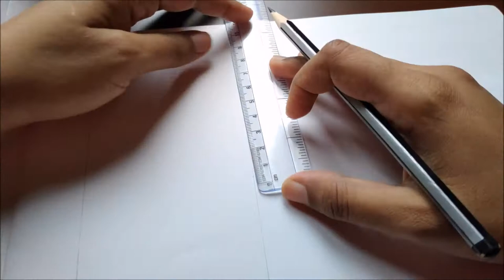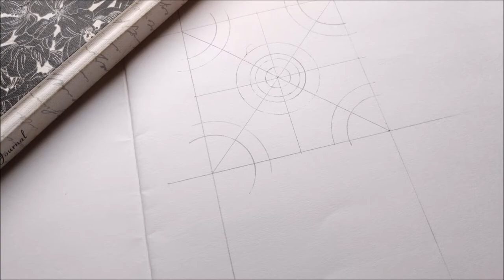Doodle Art #1 | iCraft Works